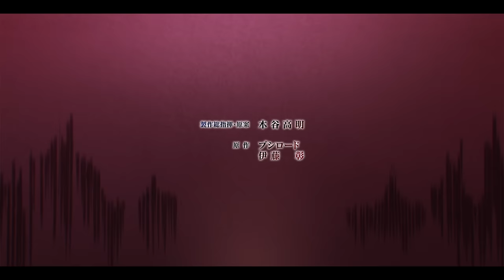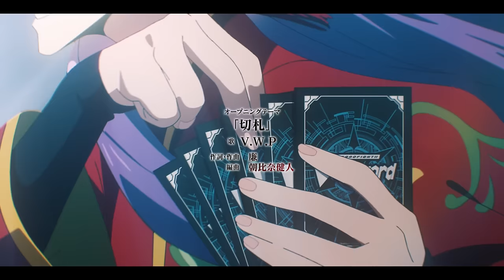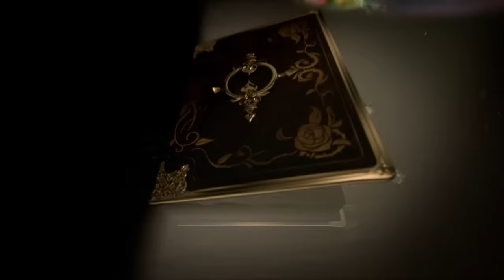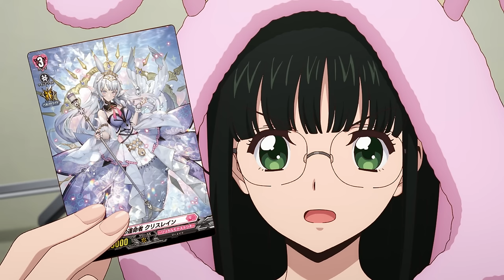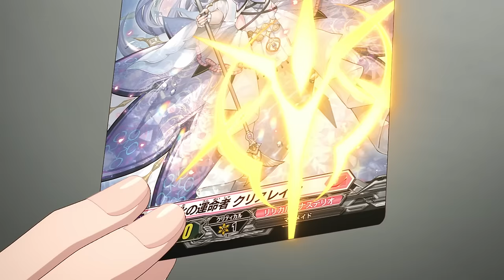[Sub][Episode 4] CARDFIGHT!! VANGUARD Divinez - An Idol's Afternoon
CARDFIGHT!! VANGUARD Divinez - Episode 4: An Idol's Afternoon

The perfect idol Mikoto is currently on hiatus and hooked on Net Vanguard. Joining an offline meeting, Akina witnesses the fight between Megumi and Mikoto. Meanwhile, the masked person comes into contact with Suo Yobitsugi.